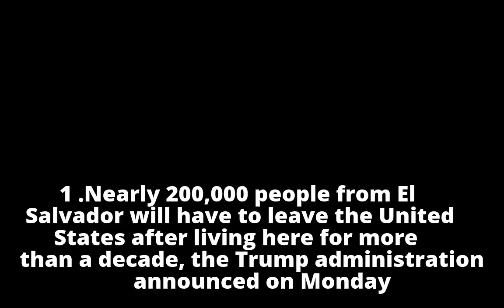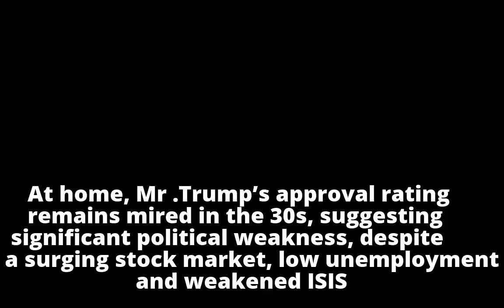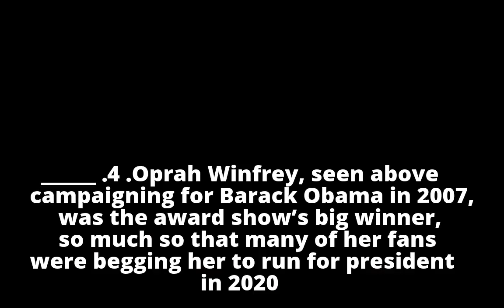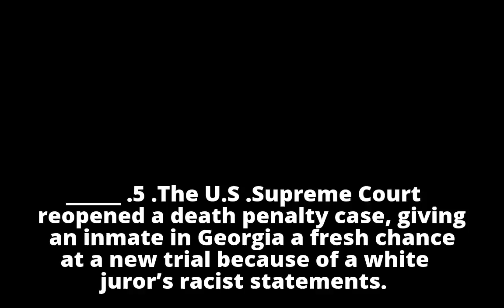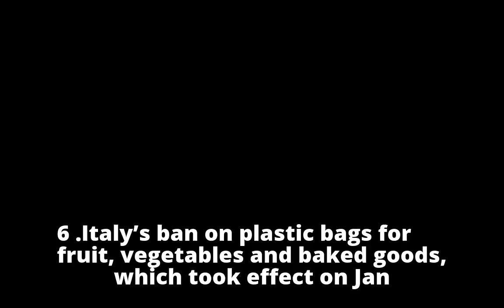El Salvador, Oprah Winfrey, Stephen K. Bannon: Your Evening Briefing